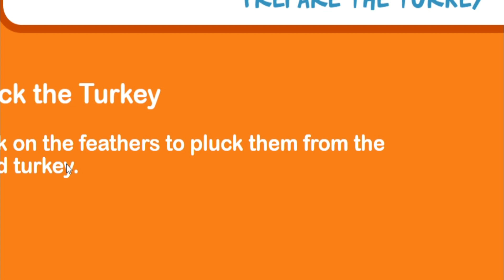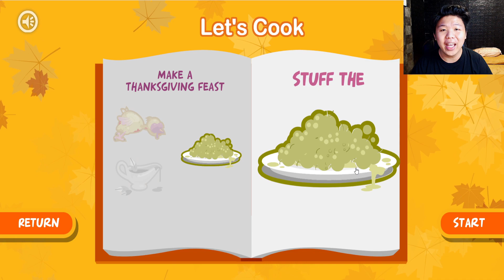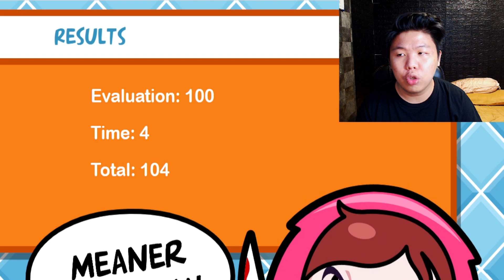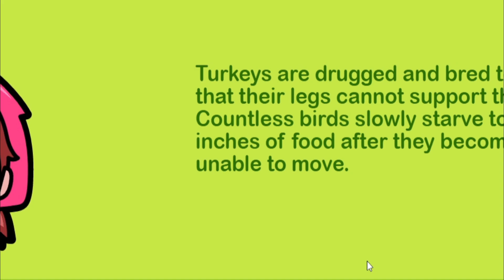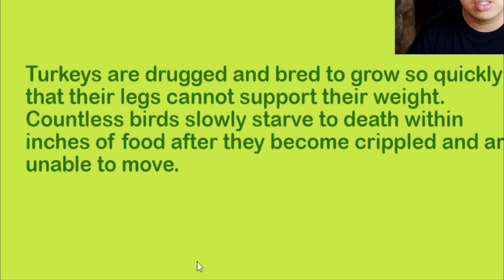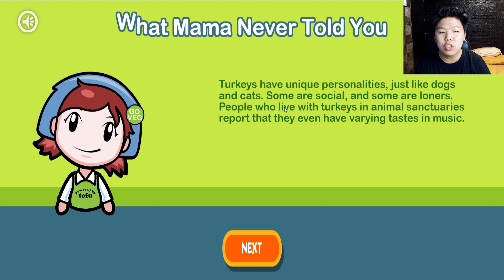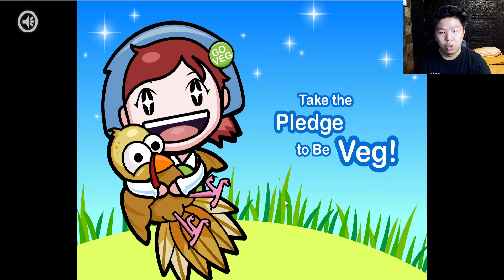MAMA SEMAKIN MENGERIKAN !! - Cooking Mama Indonesia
MAMA KAMU KENAPA BERUBAH ?!!

Buat yang mau request game bisa tulis di komen yaa!

Social Media akuuu!!